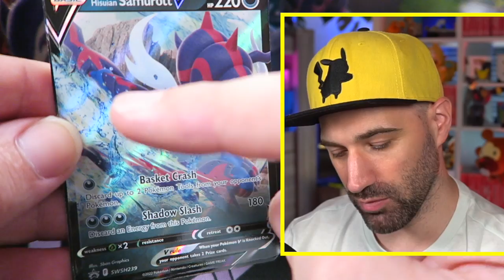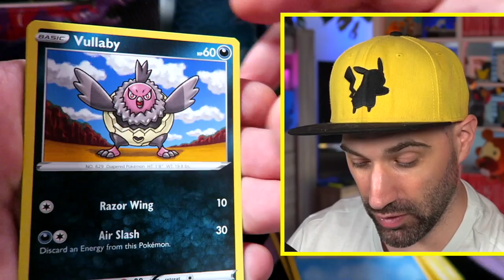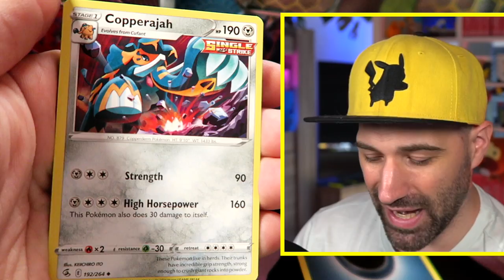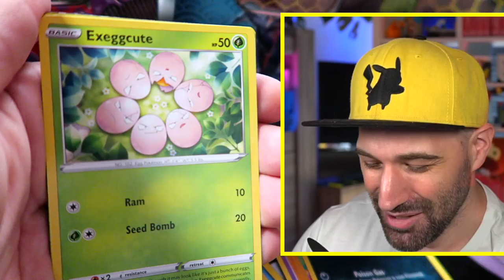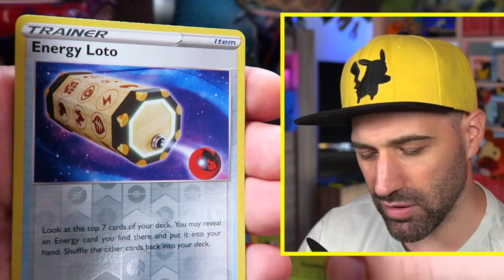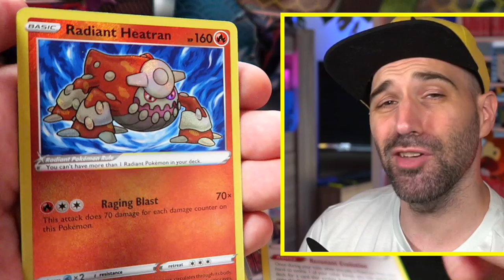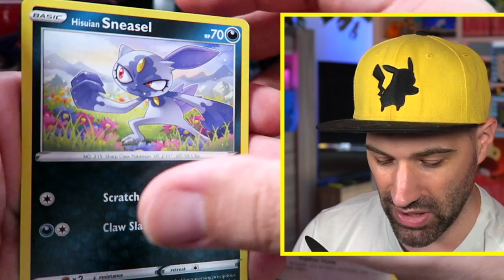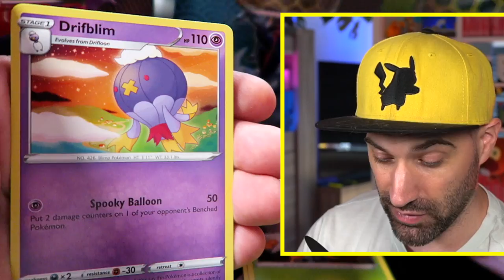12 PAKJES POKEMON KAARTEN in de NIEUWE HISUI TINS !!!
Vandaag heb ik de Hisui Tins bomvol pakjes Pokemon kaarten om uit te pakken. In de Tins van Typhlosion, Samurott en Decidueye zitten weer te gekke Pokemon Kaarten!

WOOSHHH!!! Vandaag doen we de 2e poging om een 300 euro Charizard kaart te pakken, maar... hopelijk knippen we geen Charizard kaart! Gaan we Charizard vinden in deze Champion's Path Elite Trainer Box? Bij de 2500 duimpjes omhoog gaan we heel snel weer Pokemon kaarten uitpakken!